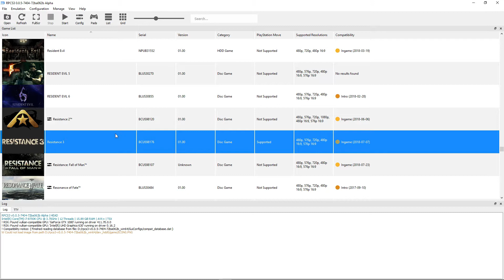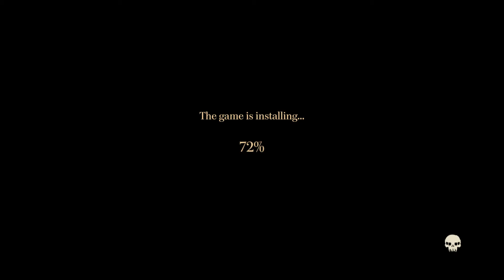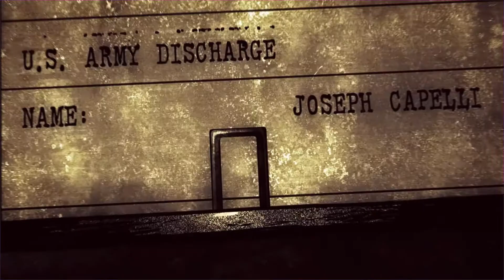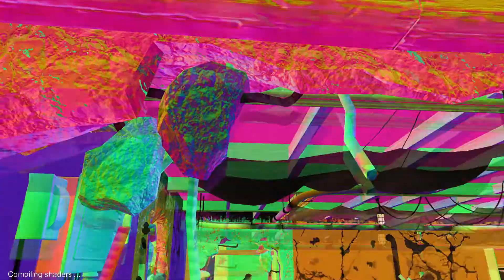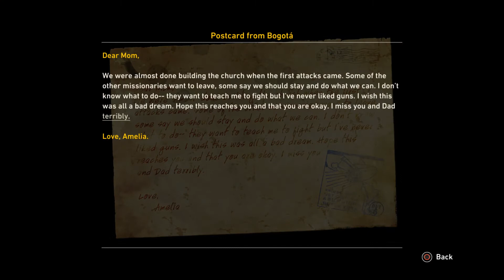Resistance 3 - RPCS3 TEST (InGame)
Testing Resistance 3 in RPCS3, the Playstation 3 emulator for Windows and Linux PC. This takes a while to load textures and doesn't get great FPS, but it does go InGame and doesn't look too bad. Tested with default settings in Vulkan 4K. Enjoy!